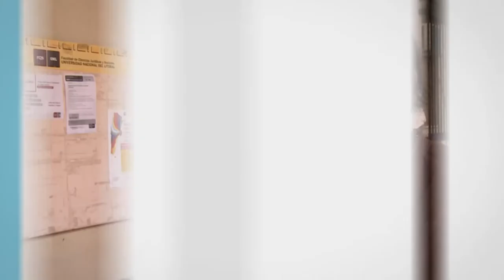Jornada intercultural: diálogos con el derecho, la política y las culturas indígenas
Fue organizada por el Programa Derechos Humanos de la UNL; la secretaría de Extensión de la FCJS y el Centro de Estudiantes de Derecho y Ciencias Sociales (CEDyCS) de la FCJS.